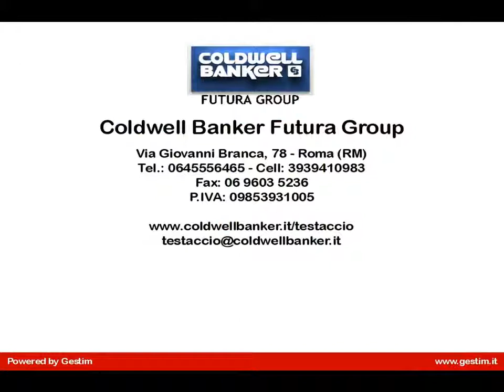Villa a schiera in Vendita a Anzio (RM)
Roma - Anzio
Porzioni di  villa quadrifamiliare in Vendita  Località Anzio Colonia
Zona panoramica ed adiacente al mare

Nella incantevole cornice della località balneare di Anzio, già residenza dei romani sin dallantichità, come testimoniano i resti della villa dellImperatore Nerone proprio sul mare, ed a soli 45 minuti da Roma, disponiamo di sole 4 unità abitative, in Via Casal di Brocco, zona residenziale a ridosso del mare ma ottimamente collegata.
Trattasi della vendita di porzioni di villa quadrifamiliare a schiera, nuova costruzione, rifinite con materiali di prima scelta e curate in ogni dettaglio, disposte su due livelli totalmente fuori terra, munite di tetto di copertura a doppia falda con tegole e coppi in cotto.
La posizione panoramica, dominante e collinare della struttura rende tutte le unità estremamente luminose e con ampi spazi aperti, accarezzate dalla brezza marina.
Gli appartamenti, da poco ultimati, sono costituiti da ambienti di ampia metratura  tutti con finestra così composti:
 AREA ESTERNA - giardino (che verrà ultimato alla consegna) con parcheggio interno e portico;
 PIANO INGRESSO - grande sala con cucina a vista collegata attraverso una porta scorrevole alla zona living che affacciano entrambi sul portico e sul giardino, bagno ed antibagno con uscita nella porzione di giardino posteriore, comoda scala in marmo che collega i piani;
 PIANO SUPERIORE - grande camera padronale che affaccia sul terrazzo vista mare, ampio bagno con vasca e porta finestra sugli spazi esterni, ulteriore camera da letto con uscita sul terrazzino posteriore.

TIPOLOGIA A (laterali) - superficie commerciale 162 mq richiesta  270.000
(sup. coperta 125 mq, sup. scoperta 31 mq, sup. corte 270/280 mq)
TIPOLOGIA B (centrali) - superficie commerciale 153 mq richiesta  250.000
(sup. coperta 129 mq, sup. scoperta 14 mq, sup. corte 100 mq)

SPECIFICHE:
 Impianto di riscaldamento autonomo - Caldaia a condensazione Ariston mod. Egis Premium
 Impianto solare termico per produzione acqua sanitaria -  1 pannello solare termico mod. Socrate da 150lt
 Impianto fotovoltaico - 4 moduli classe a con fornitura di 1KW per ogni unità abitativa.
 Predisposizioni: Camino, barbecue,  climatizzazione, impianto antintrusione e antifurto.
 Pavimento per interni Marrazzi Progress Gray (gres porcellanato 45x45) posato in diagonale;
 Rivestimento zona cottura Marrazzi Progress Gray 45x45 tagliato in diverse altezze,
 Rivestimento bagni Marrazzi 10x30 e 20x50
 Doccia piatto Pozzi Ginori, Box in cristallo Samo 90x72
 Vasca Tecno Leader
 Rubinetterie  Grohe Eurostyle
 Sanitari Pozzi Ginori Selnova bianco
 Portoncino Blindato Dierre single, esterno verde, interno bianco
 Infissi esterni: finestre in PVC Salamander con vetrocamera, persiane in alluminio a lamelle fisse colore bianco, tutti muniti di serramenti vasistas
 Portoncino blindato
 Video citofono
 Impianto luci di emergenza.